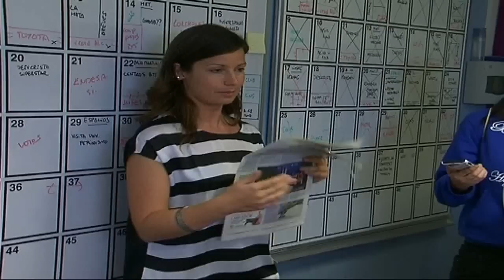La Comarca.tv - Entrevista estudiantes periodismo en Zaragoza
Estudiantes de primero de periodismo de la Universidad de Zaragoza visitan la redacción de LA COMARCA y realizan una entrevista en Cadena SER.